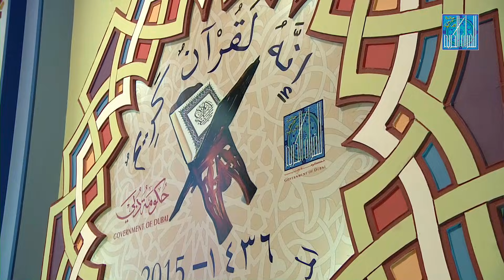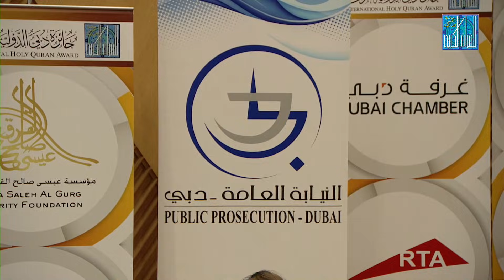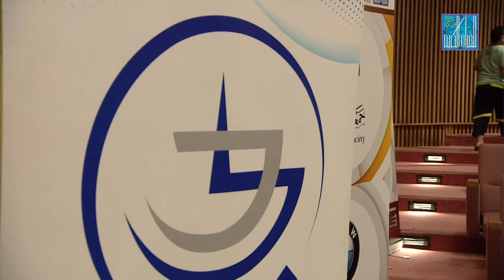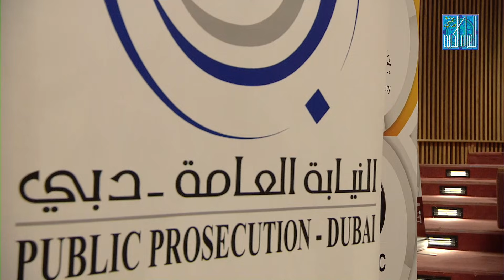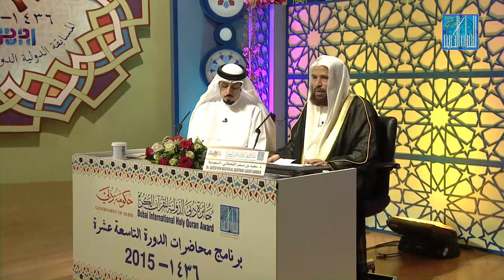محاضرة فضيلة الدكتور سعيد بن مسفر القحطاني: الأمنيات المستحيلة | HD